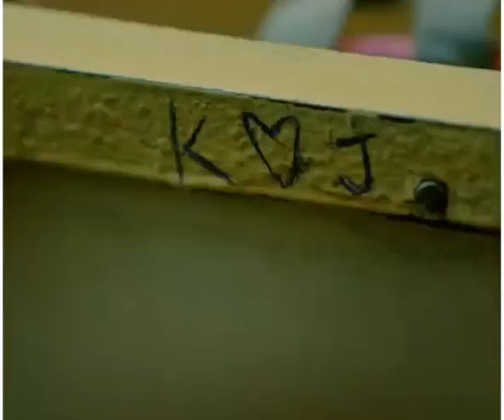Kadhal psycho || mudhal sirippil idhayathai || childhood love || school life love status || ManIrene